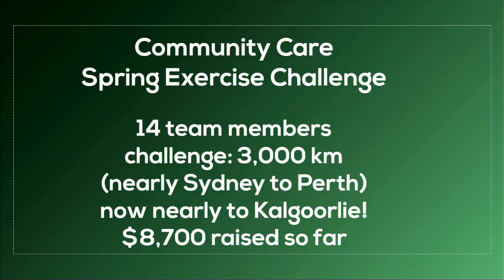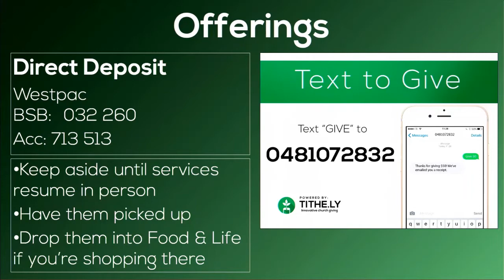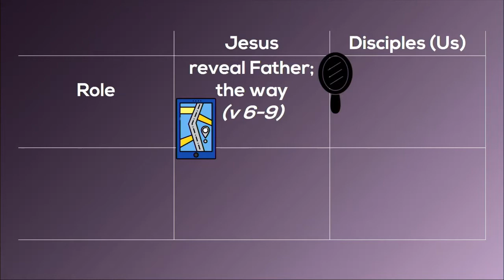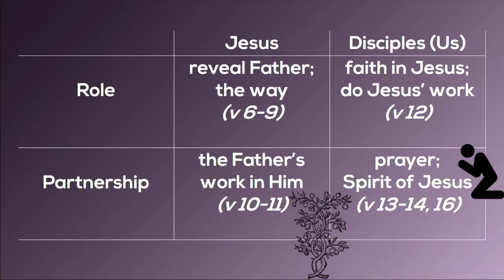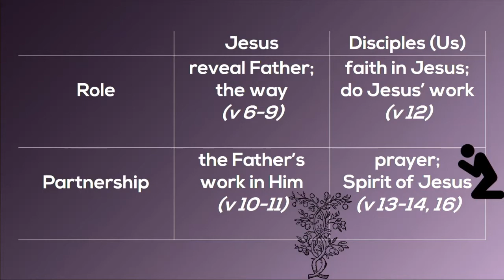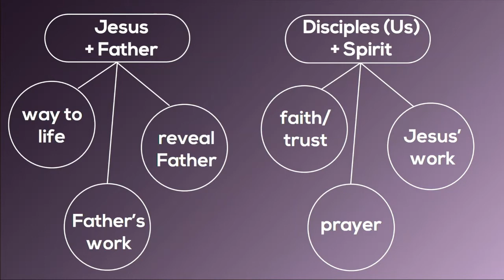6 30pm - 24th October 2021 PBCC Live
Welcome to Padstow Baptist Community Church. Thanks for joining with us today as we worship, learn and respond to God.